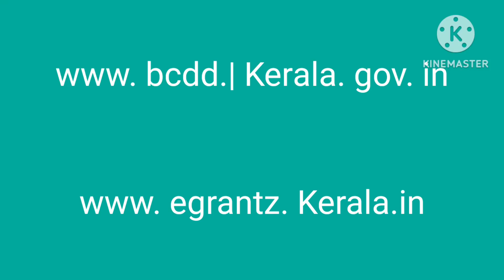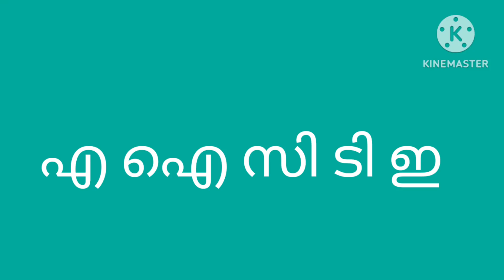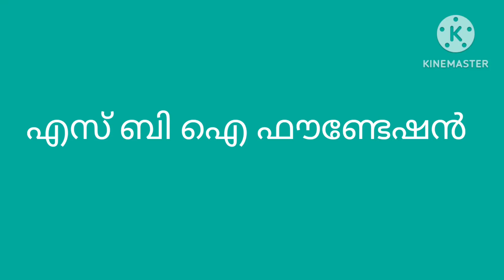സാമ്പത്തികമായി പുറകോട്ട് നിൽക്കുന്ന സമർത്ഥരായ വിദ്യാർത്ഥികൾക്ക് പഠനത്തിനായി വിവിധതരം സ്കോളർഷിപ്പ്.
Scholarship Details
Manju's TALKS